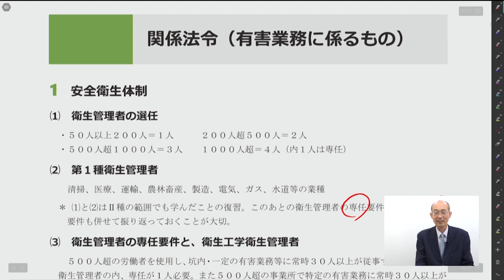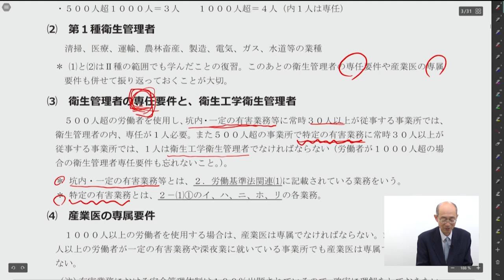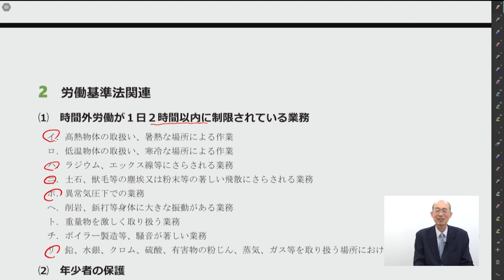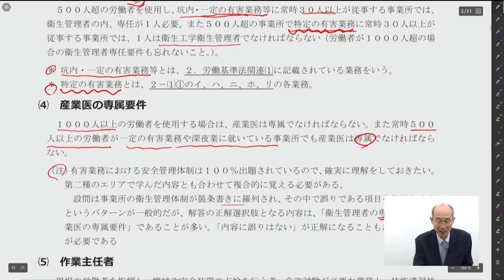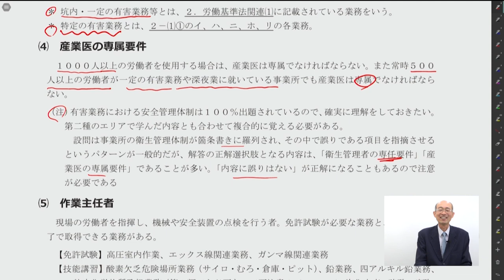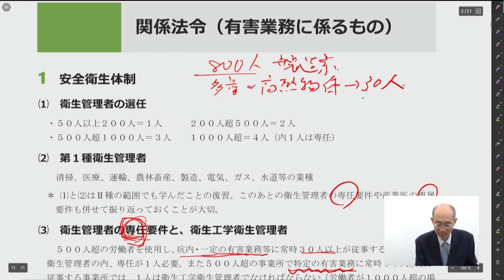【衛生管理者試験】関係法令（有害・危険業務）初回講義 梶谷和宏講師｜アガルートアカデミー衛生管理者試験